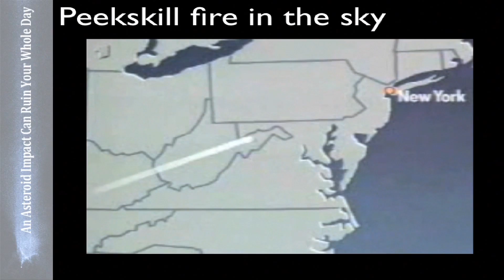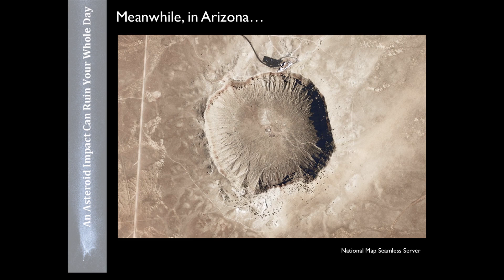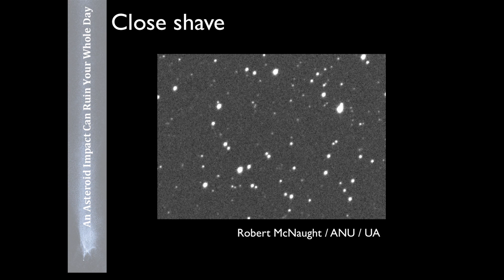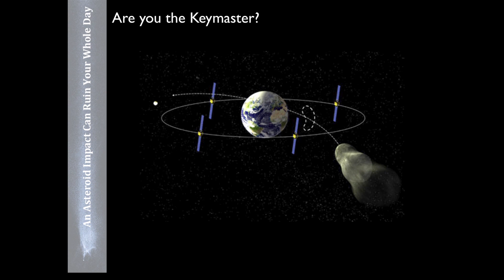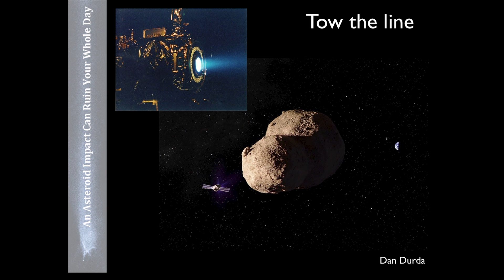An asteroid impact can ruin your whole day. And your species | Phil Plait | TEDxBoulder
Phil Plait is an astronomer, author, and science advocate. His blog, Bad Astronomy, is hosted by Discover Magazine, and he writes about news and current issues facing science. A common topic is astronomical doomsday: ways mythical and real the world can end. He's fascinated by asteroid and comet impacts, and is a big supporter of finding, tracking, and ultimately deflecting any dangerous rocks heading our way.